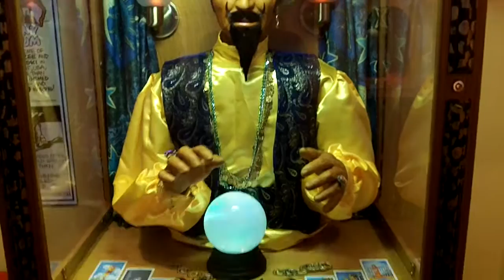Zoltar Fortune Teller, Ripley's Odditorium, Myrtle Beach, SC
Zoltar Fortune Teller
Located Inside Ripley's Believe It Or Not Odditorium At Myrtle Beach, SC
Filmed By: Tyler Dalton
September-5-2013